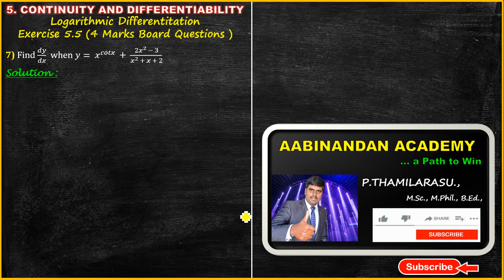Exercise 5.5| Q . No - 7 (4 Marks ) | CONTINUITY AND DIFFERENTIABILITY | CLASS 12 (CBSE) | TAMIL